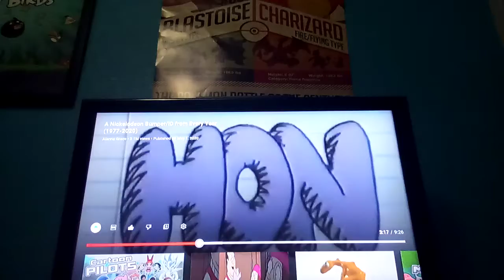Nickelodeon All Classic Idiots (1989-2000)